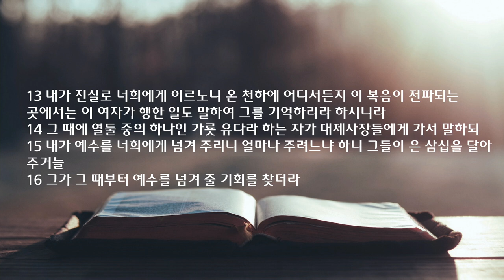새벽 예배 설교 | 2023.07.01 | 예수님을 위하여| 마태복음 26장 1~16절 | 이찬규 목사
예수님을 위하여 (마태복음 26장 1~16절)